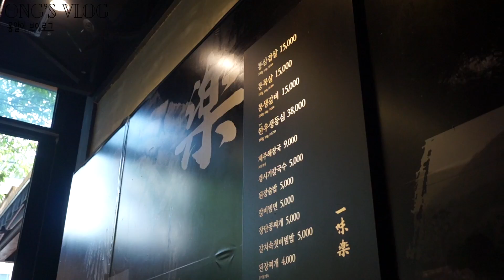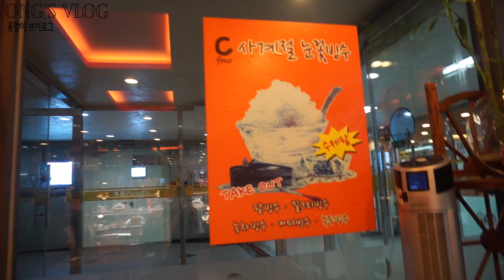6월일상- ☕️카페 알바생의 하루 - 엄마랑먹방 - 고기 - 빙수 - 츄러스 - 계속먹어요 - 옹알이 vlog📅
안녕하세요!

오늘은 엄마랑 금요일을 기념으로. (?)이날 뭔가 일하는게 힘드셨다고해서,삼겹살먹고 후식을 2차나 갔던 일상을 들고왔습니다.
일미락이라는 삼겹살집을 갔는데요!!평소에 제가 가던 삼겹살집과는 느낌이 다르더라구요!!약간 퓨전 같은!?
근데 고기도 냄새안나고 너무 맛있고...반찬들이 다 맛있었어요!!!흐흐흐👍 가격대는 조금 높지만,전혀 아깝지 않았습니다!

일상인지 먹방인지...알수가 없지만 🤔ㅋㅋㅋㅋ 뭐 일상이 먹방이고 먹방이 일상이니까요  😆(흐흐)!!!

오늘도 소소한 일상이지만 재밌게 봐주시길 바라며!
좋은 밤 되세욥  :) 감사합니다!

*고기집 - 목동 일미락

*영상에서 사용한 카메라는 'nex-3n'입니다!